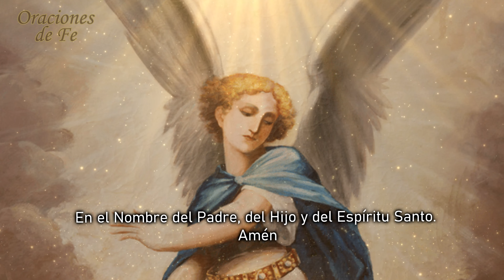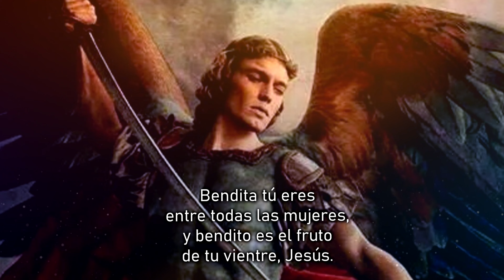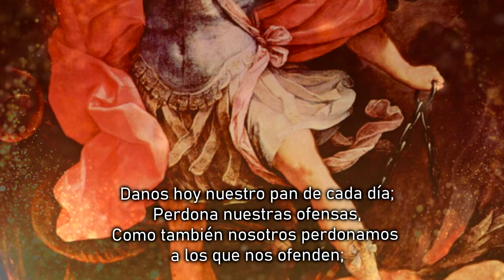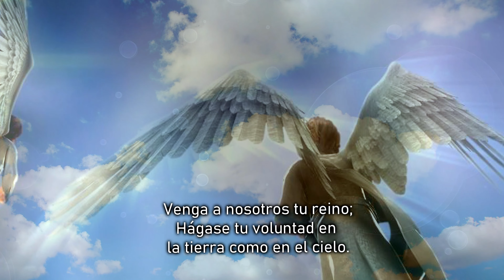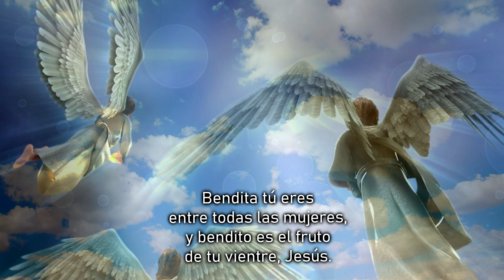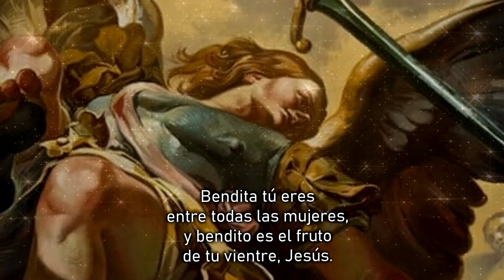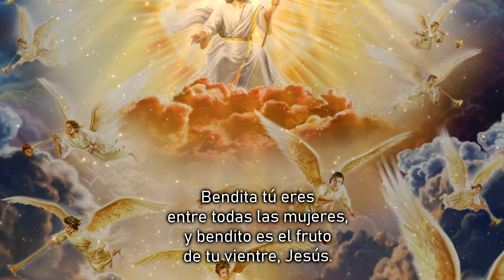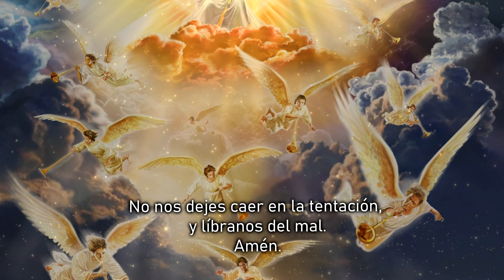Coronilla a San Miguel Arcángel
En este video, te invitamos a hacer la coronilla de São Miguel Arcanjo con nosotros.
Hagamos esta poderosa coronilla a los santos ángeles del Señor con fe.